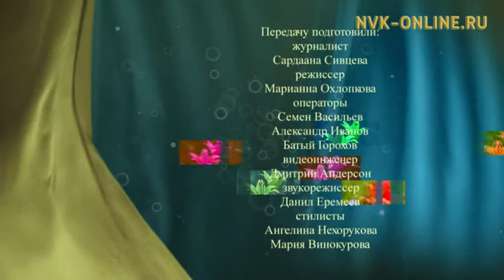Трудовая династия энергетиков: Воспоминания Ольги Ждановой. Сардаана (25.06.2017)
Официальный сайт NVK-ONLINE.RU - Преемственность - это залог успеха и основа будущих побед. В гостях передачи "Сардаана" дочь энергетиков, начальник отдела планирования производство ремонтов АО "Сахаэнерго" Ольга Жданова.